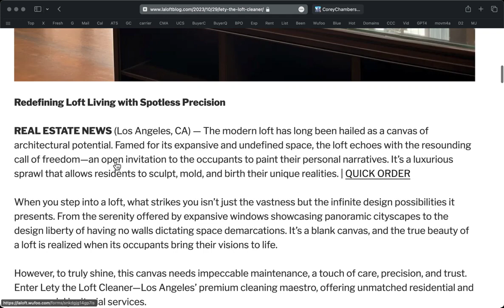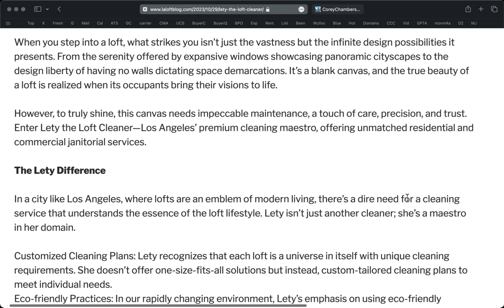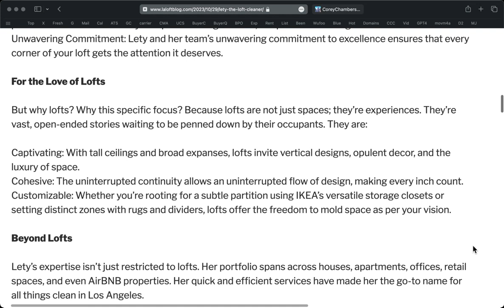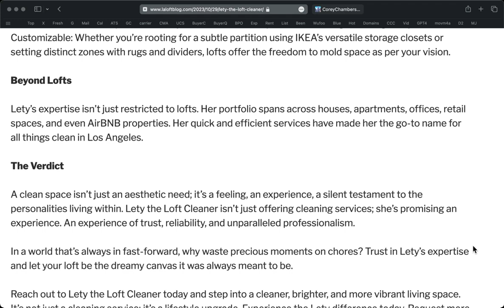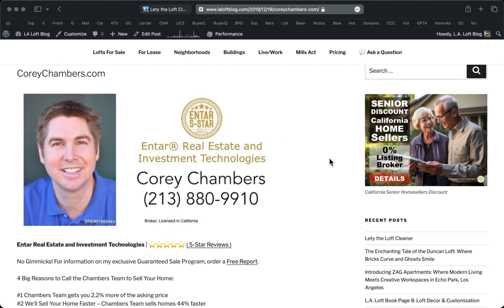Lety the Loft Cleaner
Redefining Loft Living with Spotless Precision

REAL ESTATE NEWS (Los Angeles, CA) — The modern loft has long been hailed as a canvas of architectural potential. Famed for its expansive and undefined space, the loft echoes with the resounding call of freedom—an open invitation to the occupants to paint their personal narratives. It’s a luxurious sprawl that allows residents to sculpt, mold, and birth their unique realities. | QUICK ORDER

When you step into a loft, what strikes you isn’t just the vastness but the infinite design possibilities it presents. From the serenity offered by expansive windows showcasing panoramic cityscapes to the design liberty of having no walls dictating space demarcations. It’s a blank canvas, and the true beauty of a loft is realized when its occupants bring their visions to life.

However, to truly shine, this canvas needs impeccable maintenance, a touch of care, precision, and trust. Enter Lety the Loft Cleaner—Los Angeles’ premium cleaning maestro, offering unmatched residential and commercial janitorial services.

The Lety Difference

In a city like Los Angeles, where lofts are an emblem of modern living, there’s a dire need for a cleaning service that understands the essence of the loft lifestyle. Lety isn’t just another cleaner; she’s a maestro in her domain.

Customized Cleaning Plans: Lety recognizes that each loft is a universe in itself with unique cleaning requirements. She doesn’t offer one-size-fits-all solutions but instead, custom-tailored cleaning plans to meet individual needs.
Eco-friendly Practices: In our rapidly changing environment, Lety’s emphasis on using eco-friendly products ensures that while your space is being cleaned, the planet isn’t being dirtied.
Unwavering Commitment: Lety and her team’s unwavering commitment to excellence ensures that every corner of your loft gets the attention it deserves.

For the Love of Lofts

But why lofts? Why this specific focus? Because lofts are not just spaces; they’re experiences. They’re vast, open-ended stories waiting to be penned down by their occupants. They are:

Captivating: With tall ceilings and broad expanses, lofts invite vertical designs, opulent decor, and the luxury of space.
Cohesive: The uninterrupted continuity allows an uninterrupted flow of design, making every inch count.
Customizable: Whether you’re rooting for a subtle partition using IKEA’s versatile storage closets or setting distinct zones with rugs and dividers, lofts offer the freedom to mold space as per your vision.

Beyond Lofts

Lety’s expertise isn’t just restricted to lofts. Her portfolio spans across houses, apartments, offices, retail spaces, and even AirBNB properties. Her quick and efficient services have made her the go-to name for all things clean in Los Angeles.

The Verdict

A clean space isn’t just an aesthetic need; it’s a feeling, an experience, a silent testament to the personalities living within. Lety the Loft Cleaner isn’t just offering cleaning services; she’s promising an experience. An experience of trust, reliability, and unparalleled professionalism.

In a world that’s always in fast-forward, why waste precious moments on chores? Trust in Lety’s expertise and let your loft be the dreamy canvas it was always meant to be.

Reach out to Lety the Loft Cleaner today and step into a cleaner, brighter, and more vibrant living space. It’s not just a cleaning service; it’s a lifestyle upgrade. Experience the Lety difference today. Request more information or instantly order a rush cleaning appointment.

LOFT & CONDO LISTINGS DOWNTOWN LA [MAP]

  Lofts For Sale      Map Homes For Sale Los Angeles

SEARCH LOFTS FOR SALE Affordable | Popular | Luxury
Browse by   Building   |   Neighborhood   |   Size   |   Bedrooms   |   Pets   |   Parking

We are not associated with the seller, homeowner’s association or developer. All information provided is deemed reliable but is not guaranteed and should be independently verified. Text and photos created or modified by artificial intelligence. Properties subject to prior sale or rental. This is not a solicitation if buyer or seller is already under contract with another broker.